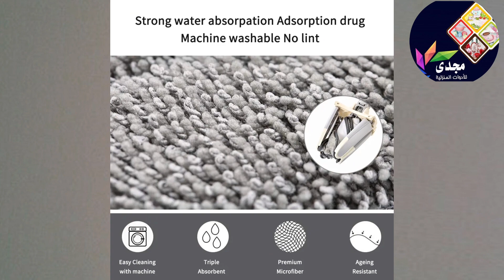بنضحى ج 6 | كنز رفايع المطبخ وادوات ومستلزمات الطبخ الحديثة .. بأفضل سعر.. خربناها خالص 🤔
نقدم لحضراتكم اكبر تشكيلة من رفايع الادوات المنزلية الحديثة واصناف ومنتجات جديدة نرجوا ان تنال اعجابكم بالاضافه الى منتجات سيتى جلاس city glaas
لطلبات الشحن يرجى التواصل على رقم 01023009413 واتس
نقدم لكم منتجات صينية جديدة بالاسعار واحدث ادوات منزلية ومنظمات المطبخ ورفايع جديدة
كنز الرفايع اللى بتتمناها كل عروسه
ادوات منزلية كهربائية
ادوات كهربائية منزلية
ادوات منزلية صينية
ادوات منزلية حديثه
ادوات منزلية تركية
المطبخ
ادوات منزلية ابو النمرس
لينك جروب الفيس بوك
لينك قناه التليجرام
Telegram.me/magdyism
هل تبحث عن طرق لتحسين مهارات تزيين منزلك؟ تحقق من هذه النصائح الرائعة لتزيين المنزل من الله! تغطي هذه النصائح كل شيء من الأثاث إلى الديكورات إلى أدوات المطبخ. لذلك إذا كنت تبحث عن طرق لتجميل منزلك ، فتأكد من مشاهدة هذا الفيديو!
Are you looking for ways to improve your home decorating skills? These tips cover everything from furniture to decorations to kitchen appliances. So if you're looking for ways to spruce up your home, be sure to check out this video!
smart_appliances_gadgets_for_every_home_newاسعار منظمات المطبخدرب البرابرة رفايع المطبخ للعروسة
مشتريات للمطبخ من ايكيا
مشتريات للمطبخ جديده
مشتريات للمطبخ بالاسعار
مشتريات رفايع المطبخ
مشتريات المطبخ مهمه
حمام التلات
اماكن بيع ادوات المطبخ
احدث رفايع المطبخ
اسعار ادوات المطبخ
رفايع المطبخ لجهاز العروسه
مشتريات من رفايع المطبخ
مشترياتي من رفايع المطبخ
مشترياتي من رفايع المطبخ في جهازي
مشتريات مهمه للمطبخ
مشتريات رفايع المطبخ للعروسة
رفايع المطبخ للعروسه
رفايع المطبخ المهمه لكل عروسه
رفايع العروسة